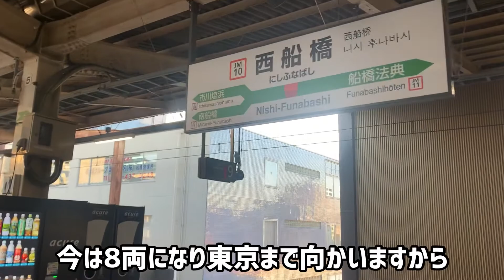西船橋駅を訪問してみた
みなさんこんばんは。今日は総武線の西船橋を観察してきました。